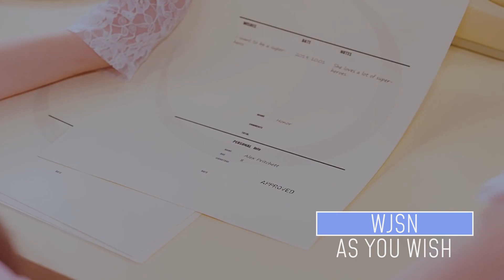GUESS THE KPOP SONG IN 5 SECONDS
Hi, welcome to GUESS THE KPOP SONG in 5 SECONDS

Intro -  SUNMI - LALALAY
Outro -  WOODZ - DIFFERENT